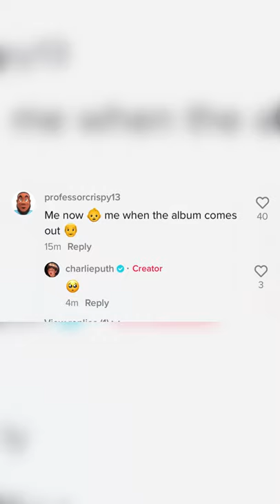Charlie Puth - Updates | September 12, 2021